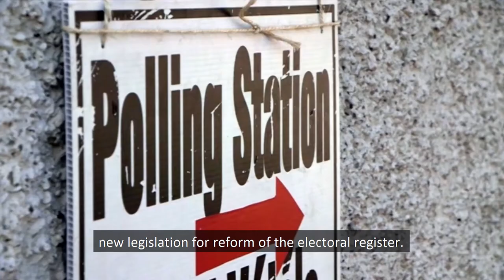Minister Phelan Announces Changes to the Electoral Registration Process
Minister John Paul Phelan announces that the Government approved ground breaking reforms to modernise our electoral register. They are most significant changes to our electoral registration process since 1918.